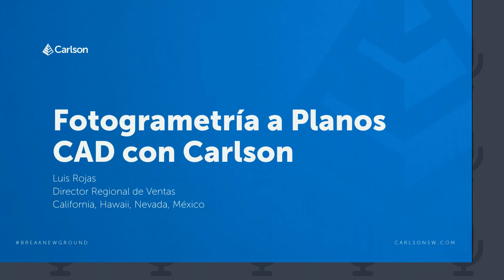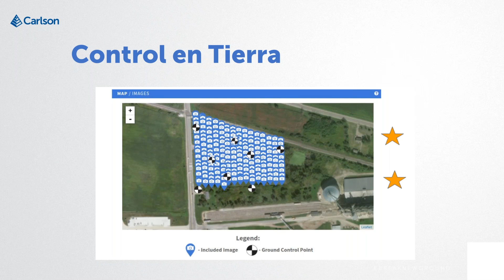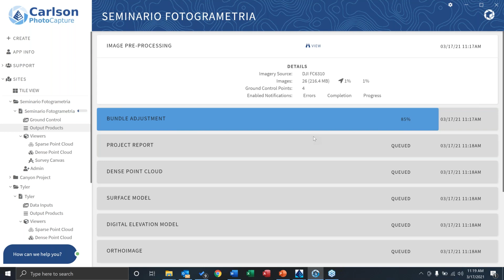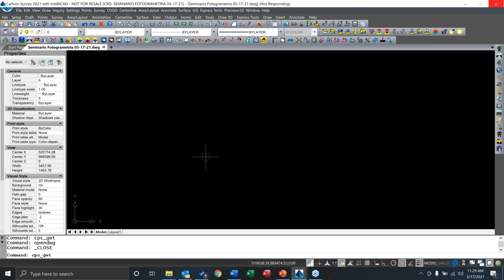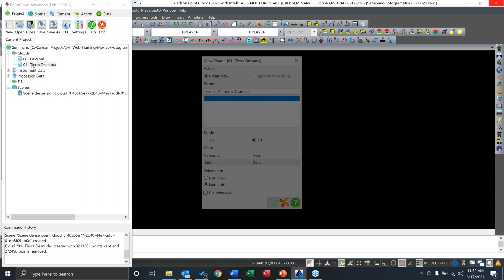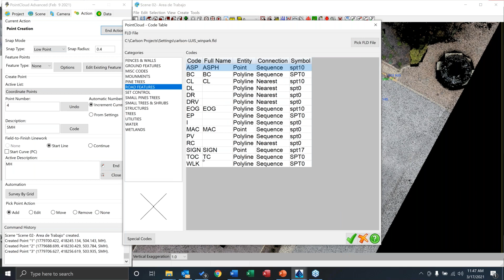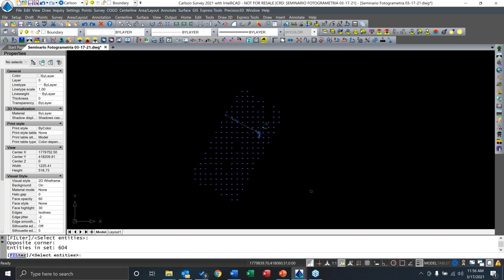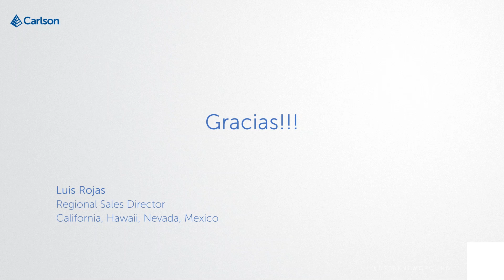Fotogrametría a Planos CAD con Carlson